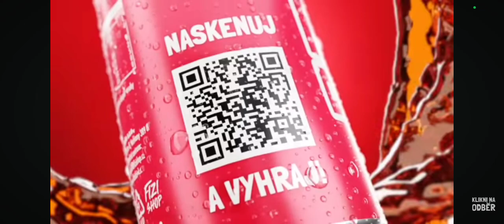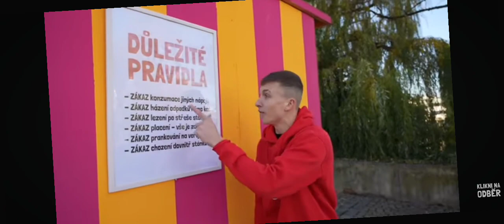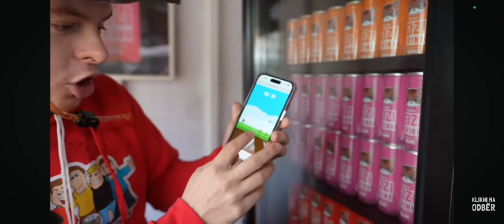26. listopadu 2023